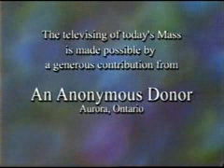Daily Mass Part 3 of 3 Friday 25 January 2008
Fr. May celebrates the entire Daily Mass in 3 parts, from the English-speaking Catholic Bishops of Canada and St. Basil's Church in Toronto.